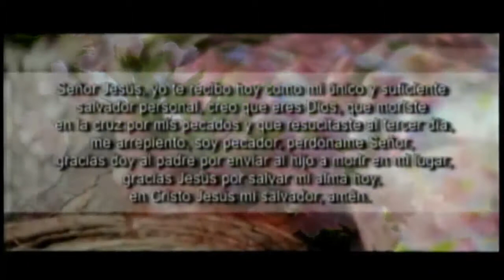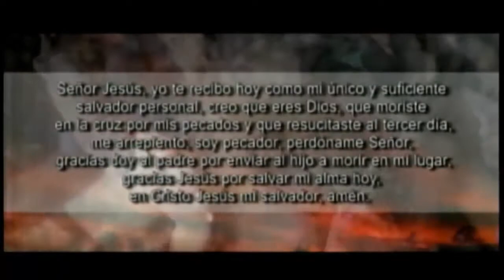¿Simplemente Di !Gracias¡ ? │VIERNES DE MILAGROS│Pstr. Giovanni Casamalhuapa│25/12/2015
Fecha de Culto: 25/12/2015│VIERNES DE MILAGROS
Predicador: Pstr. Giovanni Casamalhuapa
Tema: ¿Simplemente Di !Gracias¡ ?
Cita: Salmos 9:1-2